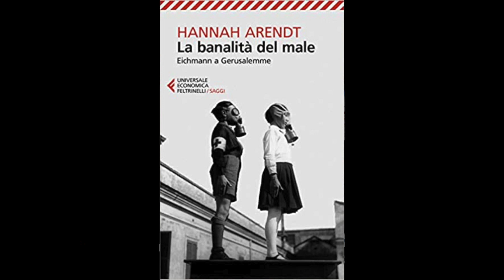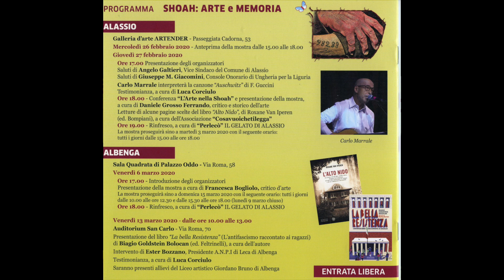Il giorno della Memoria 2021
In collaborazione con l'avv. Giuseppe Giacomini, Console Onorario di Ungheria per la Liguria e l'associazione culturale Liguria-Ungheria ho progettato due iniziative incentrate sulla SHOAH.
Più precisamente:
Lunedì 27 maggio 2019, ore 17.00, presso Palazzo Doria Spinola di Genova (Prefettura) SHOAH IL DOVERE DELLA MEMORIA.
Programma:
ore 17.00 Presentazione di Pietro Bellantone, Presidente Associazioni Culturali Liguria-Ungheria e EventidAmare
Saluti di Laura Repetto, Delegata per le Relazioni Esterne della Città Metropolitana di Genova
Interventi di:
ore 17.15 Giuseppe M. Giacomini, Console Onorario di Ungheria per la Liguria
Presentazione del libro “Essere senza destino” di Imre Kertèsz
a seguire la lettura di alcune pagine selezionate del romanzo a cura di Pino Petruzzelli, regista, autore
e attore
ore 17.45 Aldo Padovano, storico La tecnica di ripresa del film “Il figlio di Saul” di Làszlò Nemes
a seguire proiezione di frammenti del film e conclusioni
ore 18.40 Presentazione e inaugurazione della Mostra “Shoah - Il dovere della memoria”
a cura di Daniele Grosso Ferrando, storico dell’Arte.
All'esposizione, che é durata sino all'11 giugno hanno partecipato Franco Buffarello, Geppo Monzio Compagnoni, Corrado Leoni e Enrico Merli.

L'evento SHOAH: ARTE E MEMORIA, il cui svolgimento era previsto tra Alassio (27 febbraio/3 marzo 2020, presso la Galleria d'Arte Artender) e Albenga (dal 6 al 15 marzo 2020) é stato rinviato per restrizioni dovute al Covid 19. Era stata pianificata una mostra degli artisti: Marinella Balloni, Franco Buffarello, Laura Lazzati, Corrado Leoni, Carlo Marrale, Enrico Merli e Vittoria Valente
Programma ipotizzato:
PROGRAMMA SHOAH: ARTE e MEMORIA
ALASSIO
ALBENGA
Galleria d’arte ARTENDER - Passeggiata Cadorna, 53
Mercoledì 26 febbraio 2020 - Anteprima della mostra dalle 15.00 alle 18.00
Ore 17.00 Presentazione degli organizzatori
Saluti di Angelo Galtieri, Vice Sindaco del Comune di Alassio
Saluti di Giuseppe M. Giacomini, Console Onorario di Ungheria per la Liguria
Carlo Marrale interpreterà la canzone “Auschwitz” di F. Guccini
Testimonianza, a cura di Luca Corciulo
Ore 18.00 - Conferenza “L’Arte nella Shoah” e presentazione della mostra,
a cura di Daniele Grosso Ferrando, critico e storico dell’arte
Letture di alcune pagine scelte del libro “Alto Nido”, di Roxane Van Iperen
(ed. Bompiani), a cura dell’Associazione “Cosavuoichetilegga”
Ore 19.00 - Rinfresco, a cura di “Perlecò” IL GELATO DI ALASSIO
La mostra proseguirà sino a martedì 3 marzo 2020 con il seguente orario:
tutti i giorni dalle 15.00 alle ore 18.00
Sala Quadrata di Palazzo Oddo - Via Roma, 58
Venerdì 6 marzo 2020
Ore 17.00 - Introduzione degli organizzatori
Presentazione della mostra a cura di Francesca Bogliolo, critico d’arte
La mostra proseguirà sino a domenica 15 marzo 2020 con il seguente orario: tutti i giorni
dalle 10.00 alle ore 12.30 e dalle 15.30 alle ore 18.00 (lunedì 9 marzo chiuso)
Ore 18.00 - Rinfresco, a cura di “Perlecò” IL GELATO DI ALASSIO
Venerdì 13 marzo 2020 - dalle ore 10.00 alle 13.00
Auditorium San Carlo - Via Roma, 70
Presentazione del libro “La bella Resistenza” (L’antifascismo raccontato ai ragazzi)
di Biagio Goldstein Bolocan (ed. Feltrinelli), a cura dell’autore
Intervento di Ester Bozzano, Presidente A.N.P.I di Leca di Albenga
Saranno presenti allievi del Liceo artistico Giordano Bruno di Albenga